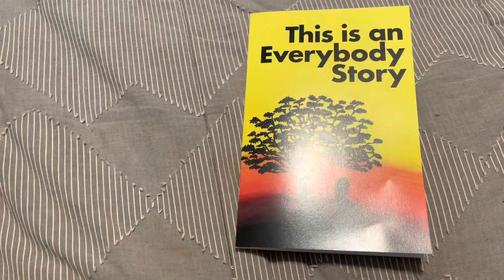THIS IS AN EVERYBODY STORY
Cartoonist crew:

Steph Howe & Allison Asmus - Nature

Martha Bird - Sit dog sit

Danielle Day - Circle of life

CJ Weydert - Animation academy

Christopher Hall - Spider-Man

Kelly Mcnamara - Getting married

Josh Selvig - Doomed part 1